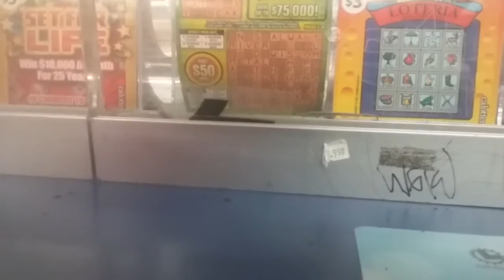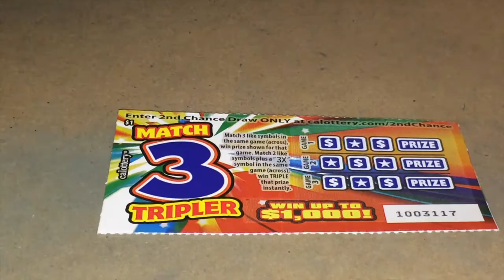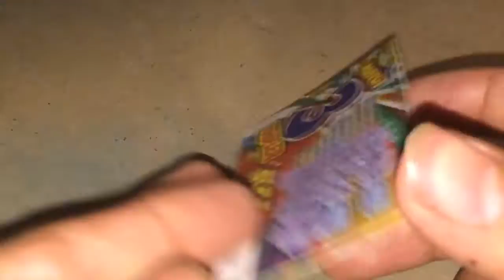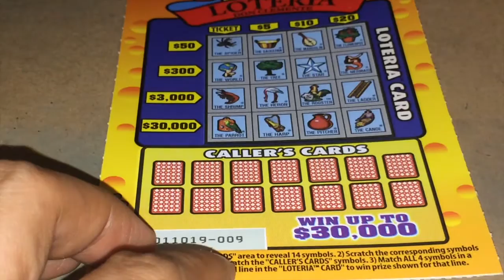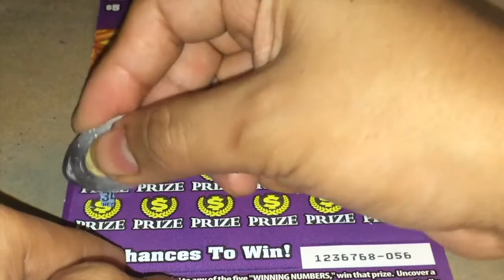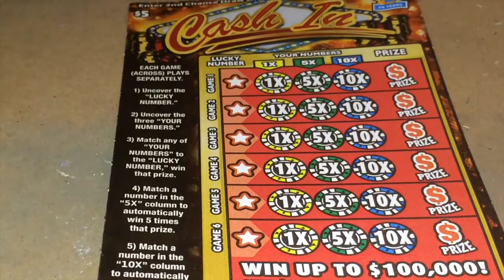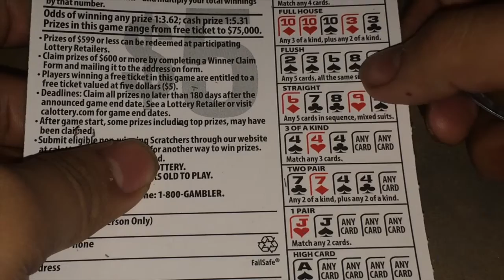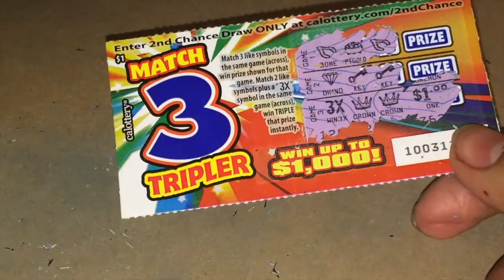Playing CA Lottery Vlog